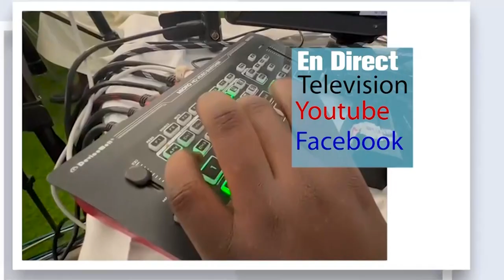TABASKI 2024 Prière de la Mosquée de Serigne Makhtar Diene Touba Darou Marnane Tali Bou Béss